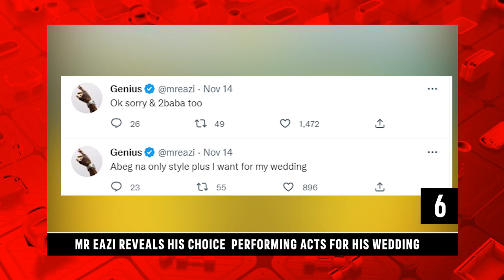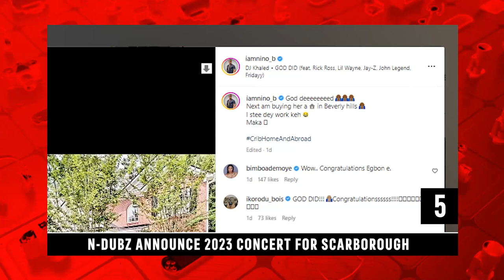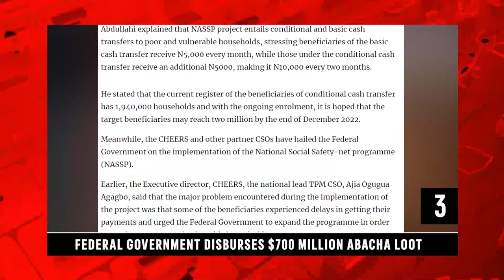DTT: Dice Ailes Drops Video For Hold Me